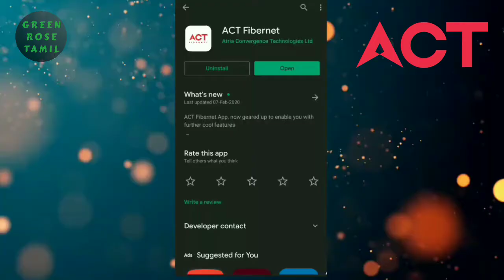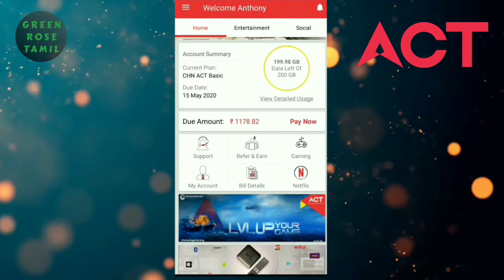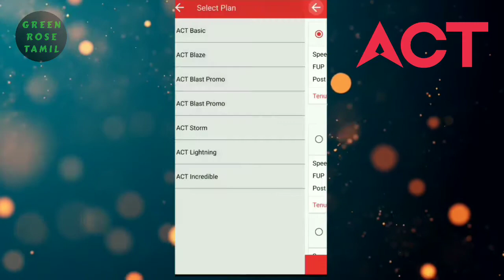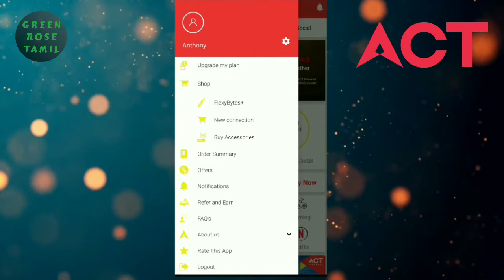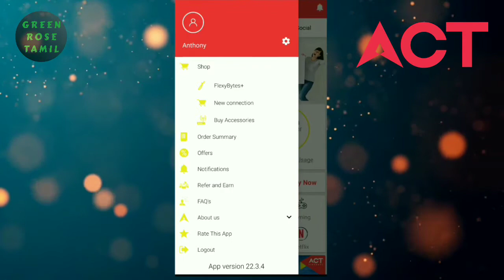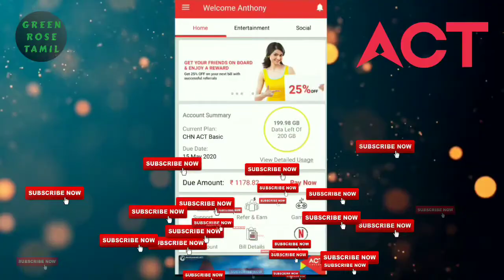Act Fibernet பயன்படுத்துவது எப்படி | How To Use Act FiberNet Mobile App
ACT (Atria Convergence Technologies Ltd.) was born out of a vision to become the most admired in-the-home entertainment, education and interactive services company that creates radical social transformation, and delights and empowers customers.ACT was the seventh largest internet service provider in India as of June 2018.ACT offers fiber to the home services under the brand name "ACT Fibernet" and digital television services under the "ACT Digital" brand.